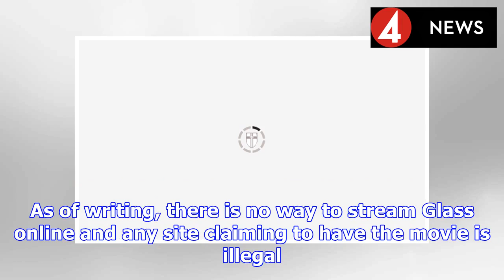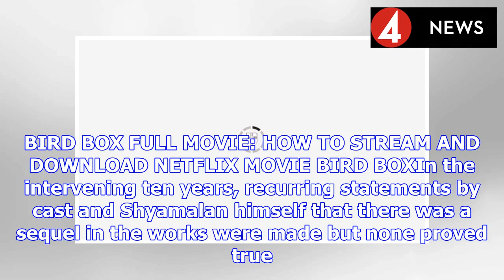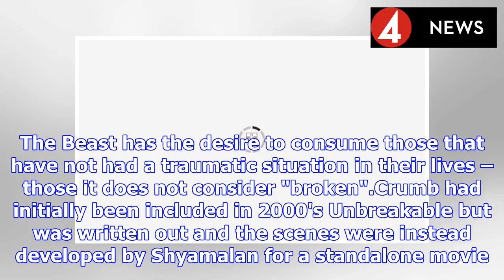Glass streaming: Can you watch Glass online? Is it legal? | BS NEWS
Glass has been written, co-produced and directed by Manoj Nelliyattu Shyamalan, better known professionally as M Night Shyamalan. The movie is a sequel to Shyamalan's 2000's Unbreakable and 2016's Spl...